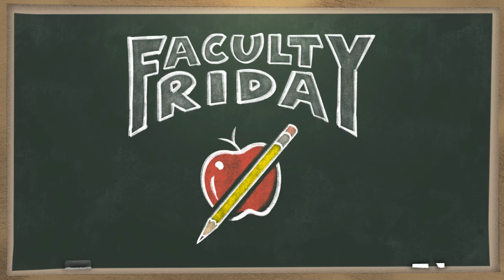Faculty Friday with Dr. Beth Murray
She's an MSJ alumna, a Professor of Biology, and so much more. Get to know Dr. Beth Murray on this edition of Faculty Friday.